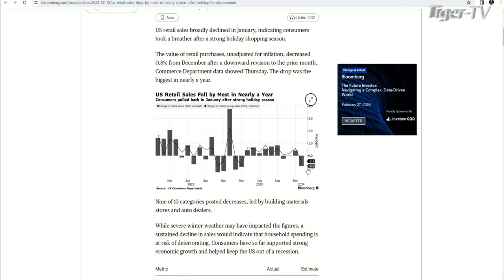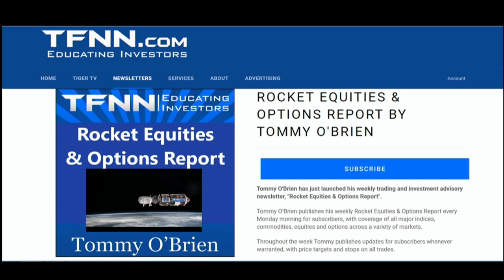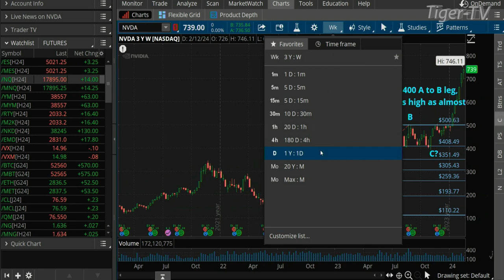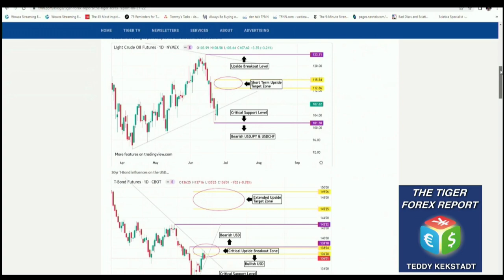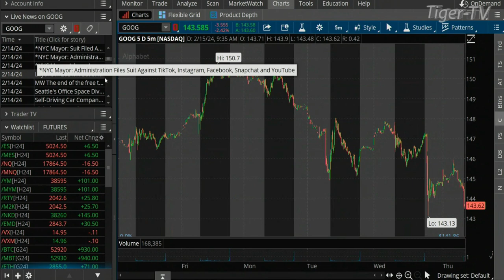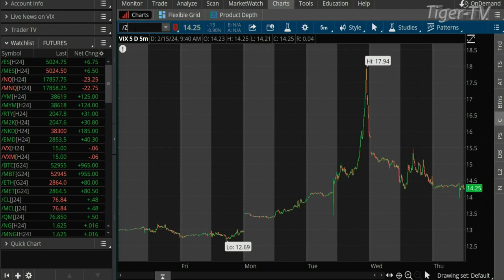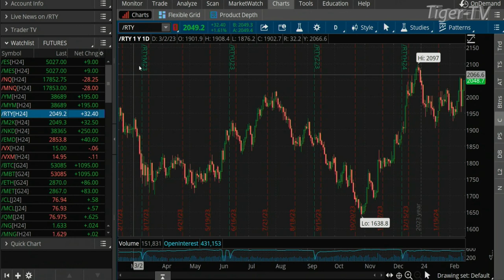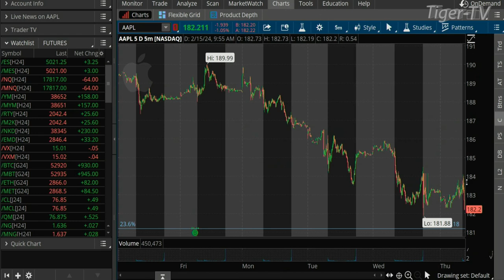February 15th The Morning Market Kickoff with Tommy O'Brien on TFNN - 2024